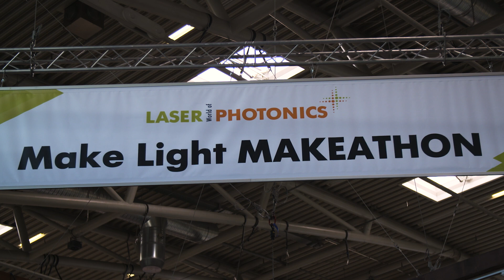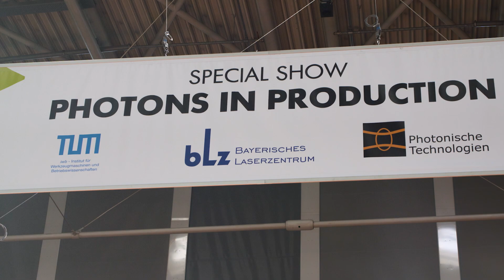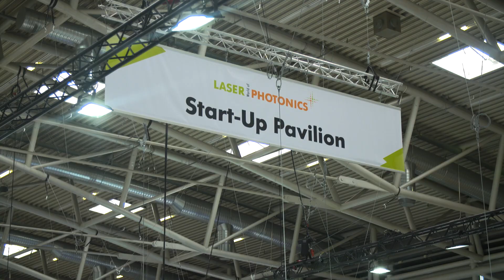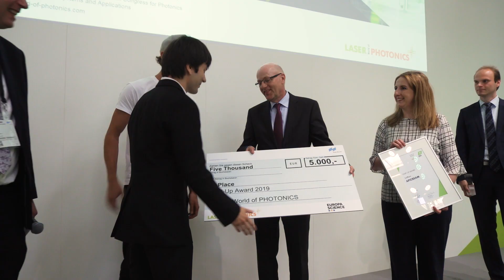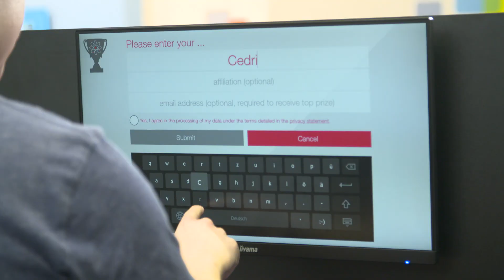LASER World of PHOTONICS 2019 | YouTuber Cedric Engels besucht die LASER World of PHOTONICS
Sehen Sie in unser LASER World of PHOTONICS Reportage wie der YouTuber Cedric Engels aka "Doktor Whatson" den Make Light Makeathon und den Start Up Award 2019 besucht.